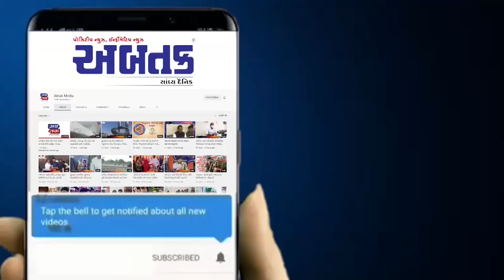પંજાબ નેશનલ બેંકના કસ્ટમર કેરમાંથી બોલું છું કહી રૂ.૬૦૦૦૦૦ની છેતરપિંડી કરનાર ઝડપાયો